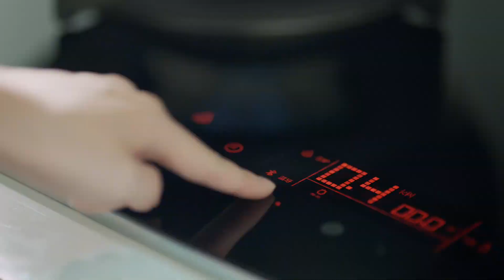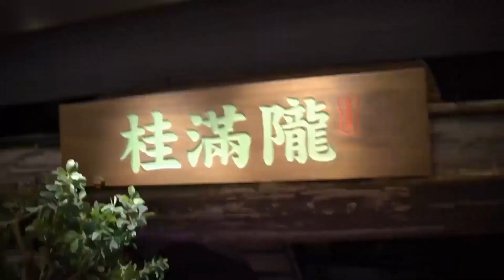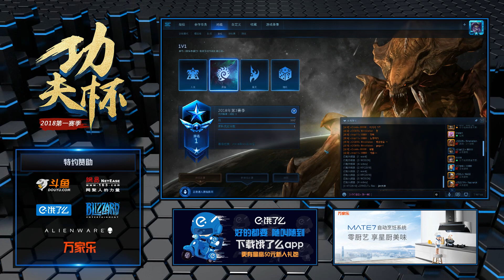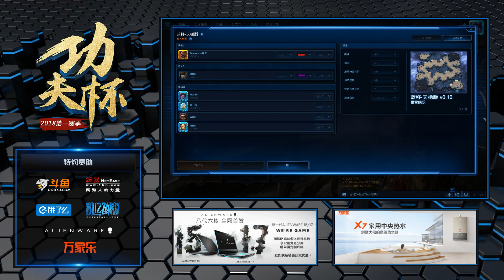10月18日功夫杯2018第20周(2)Trap(P) vs INnoVation(T)